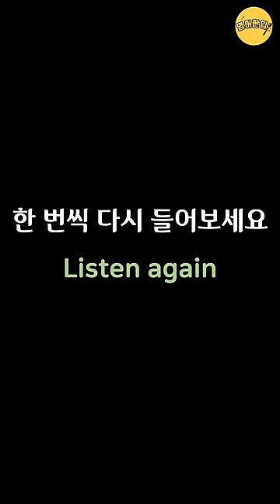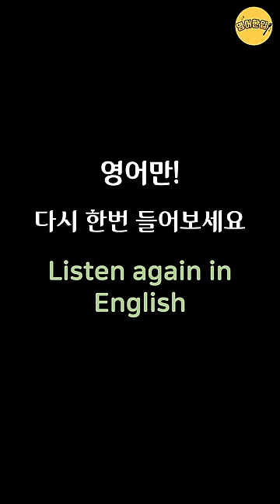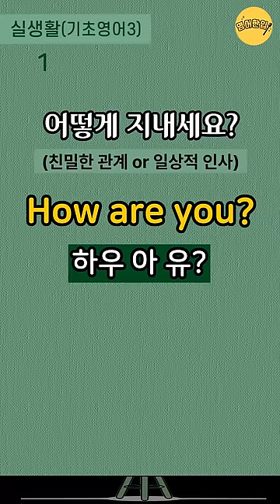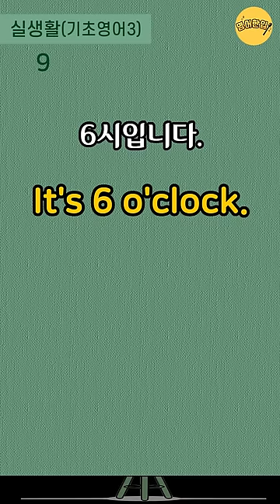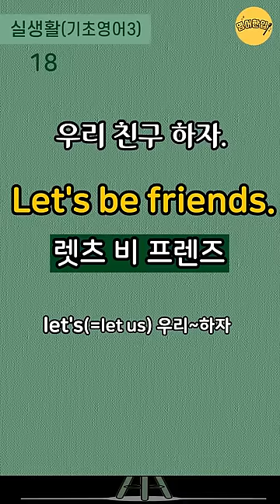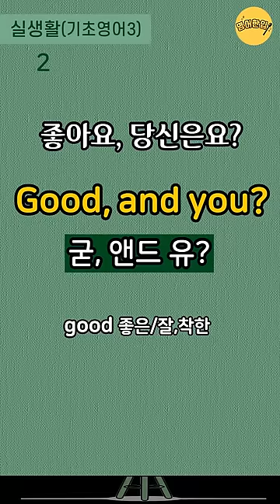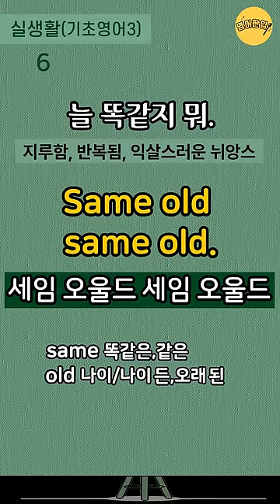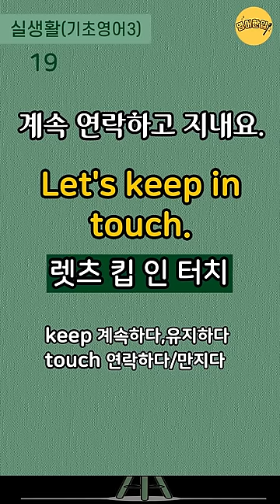[실생활 기초영어 #3]💡단어풀이+쉬운영어｜기초영어회화｜쉽고 짧은 왕초보 생활영어｜생활필수영어｜미국 7살 수준 쉬운영어｜영어 외우지 마세요｜1시간 흘려듣기 [영어한입]